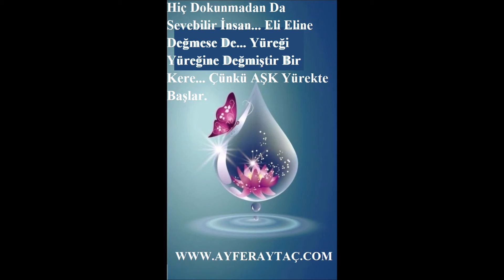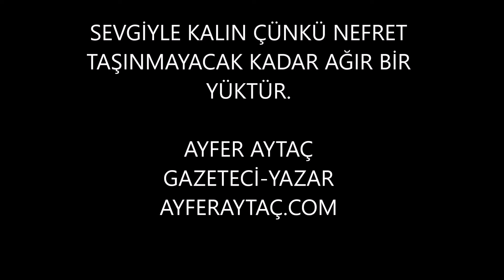SEVGİ DOKUNDUĞU YERİ GÜZELLEŞTİRİR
AYFER AYTAÇ
GAZETECİ-YAZAR
AYFERAYTAÇ.COM